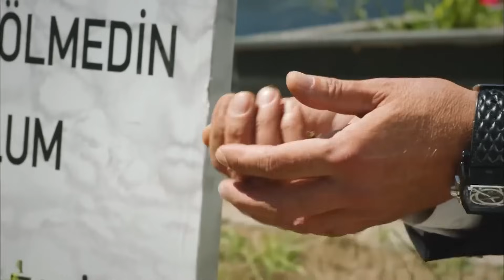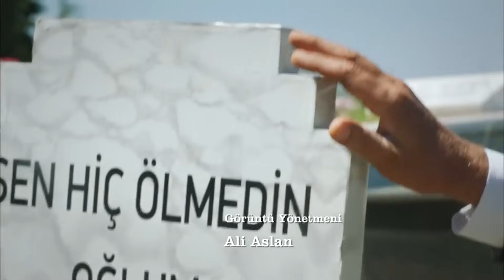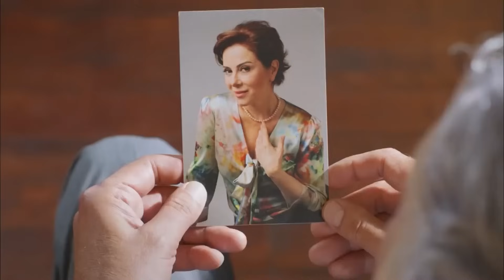A Love Story Episode 34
A young man trapped between rebellion against fate and lamentations about love... The touching story of being late, wishing, and losing love when you find it... Germany... On the streets of Stuttgart, a Turkish teenager (Korkut Ali) talks to his mother, who abandoned him years ago, through documentary cameras. "Wait for me, Mom. I will find you." On the other hand, he dreams of getting married to his lover. But he is unaware that he is destined to be abandoned once again. Just as he was unaware that the famous pop singer Tolga and his assistant Ceylan, who came to the city for the video shoot, would be the most important people in his life in the future. When Ceylan, who loves Tolga with an unrequited love, sees Korkut Ali, who saved her life on the streets of Germany, in front of her in Istanbul, everything will turn upside down once again. Moreover, she will be a partner in the biggest secret of Korkut Ali's mother, who he has been looking for for years.

Cast: Seckin Ozdemir, Damla Sonmez, Zuhal Olcay, Yamac Telli, Ayberk Pekcan, Aysen Sezeren, Gunes Sayın

CREDITS
Production: Madyapim
Directors: Barıs Yos, Murat Onbul
Producers: Faruk Bayhan, Fatih Aksoy
Screenplay: Makbule Kosif, Funda Cetin, Pinar Uysal, Zehra Guleray